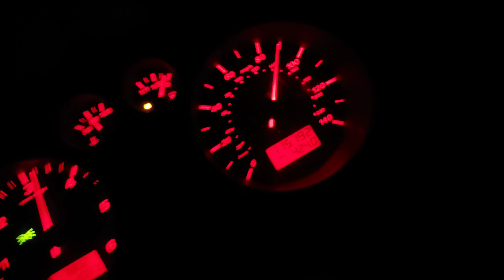Seat Ibiza pd100 on 2 bar 32psi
Standard turbo, standard pipes, overboosted version  😄